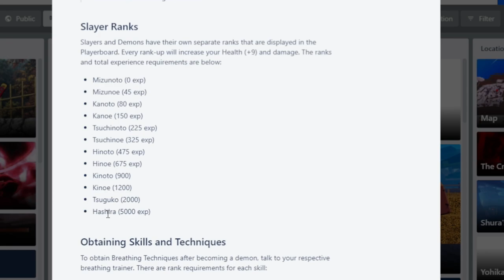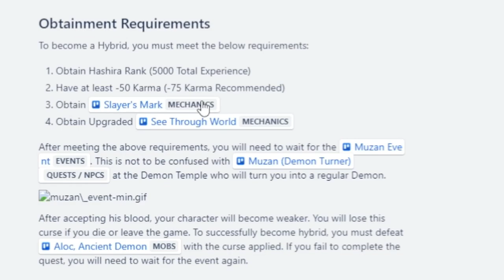NOOB TO UPPER MOON 1 in Roblox Demon Slayer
In this video I Went From Noob To Upper Moon 1 In Roblox Demonslayer!